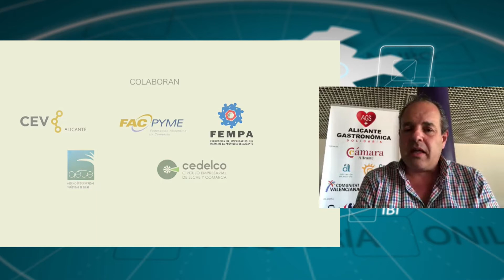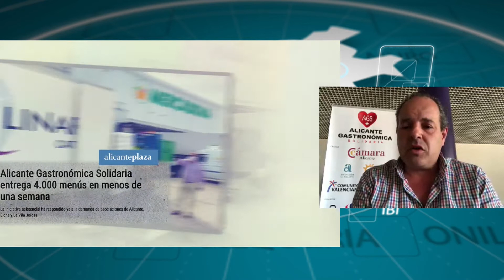Carlos Bañó, Director Alacant Gastronòmica